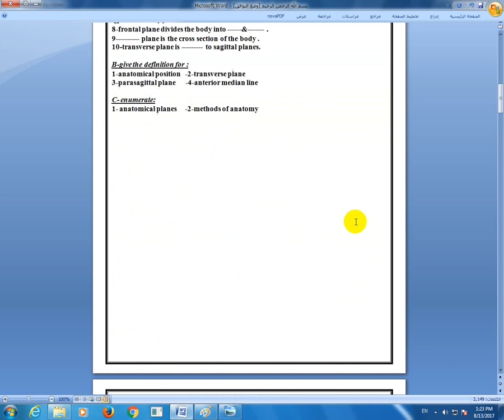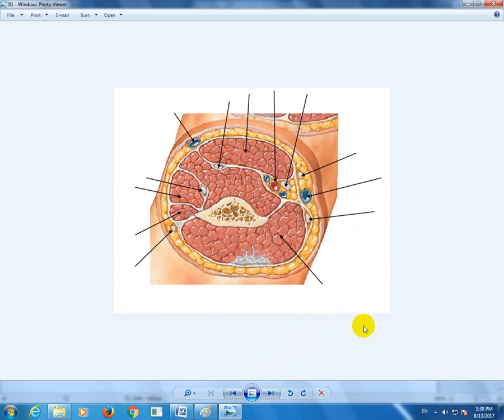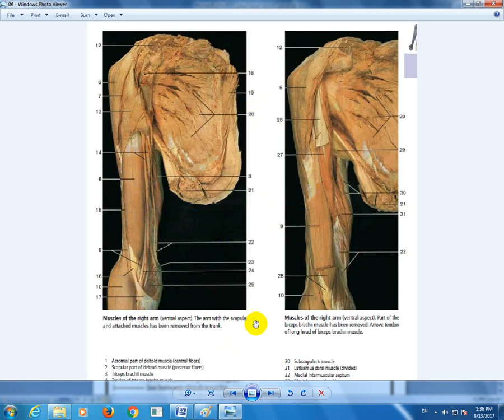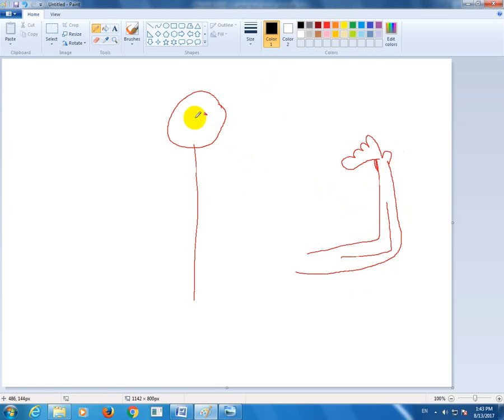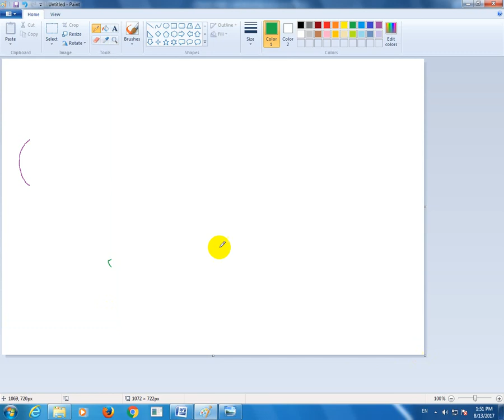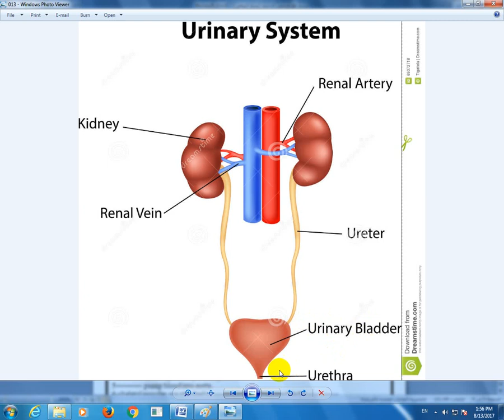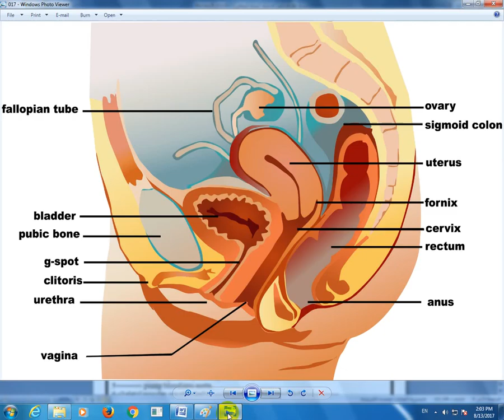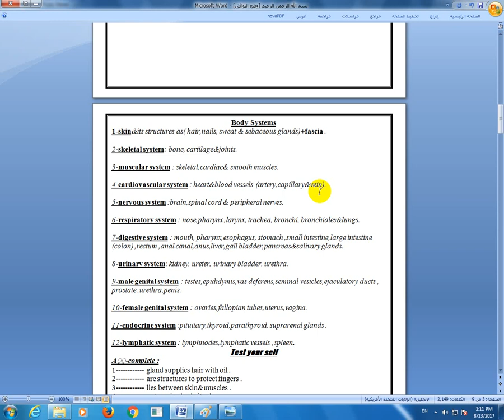anatomy introduction3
الفيديو الثالث من مقدمة شرح الاناتومى هنتكلم فيه عن اجهزة الجسم كلها بشكل بسيط